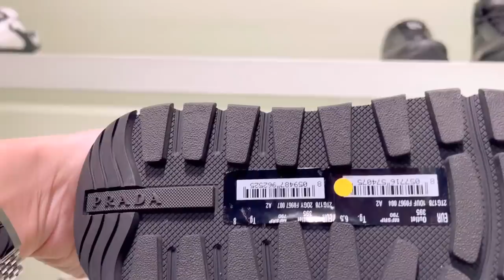Gucci Prada Loewe ลดครึ่งนึง Munich outlet!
-—Gift ideas ราคาจึ้งไม่ต้องไถนาไม่ต้องขายขา🤣
-หายใจก็เป็นกะแส! เม้าลิซ่าสับแบบสับๆ.